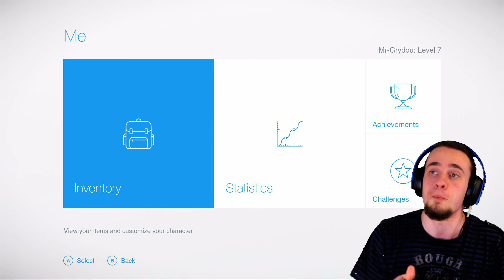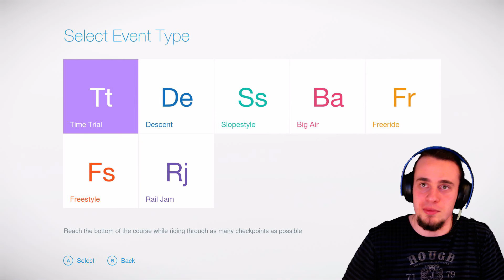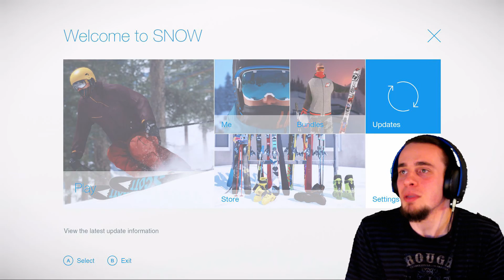VACANCES A LA MONTAGNE ! (découverte SNOW)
Vous n'avez pas les moyens d'aller en vacances au ski ? Voici un jeu qui peut vous donner quelques sensations... Malgré les quelques bugs !
VOTEZ POUR MOI ! Cliquez sur le lien, choisissez les catégories "Gaming" "Humour" et "Inclassables", puis parcourez les profils en cliquant sur VOTER jusqu'à tomber sur mon profil
"Laissez-vous tenter par l'effet Mr-Grydou...", puis une fois sur ma page de présentation cliquez sur "Je vote POUR !"